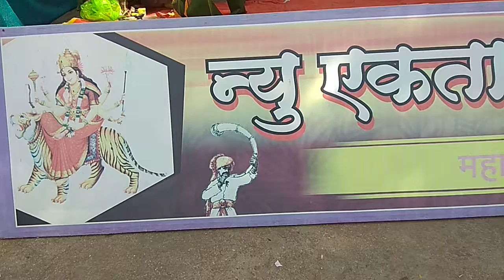New Ekta Durgoustav Mandal, Mahajan Galli, yawal(2)